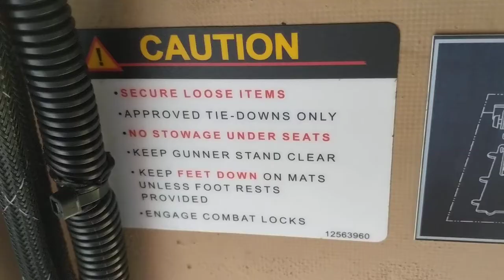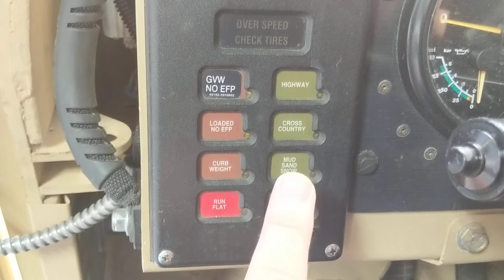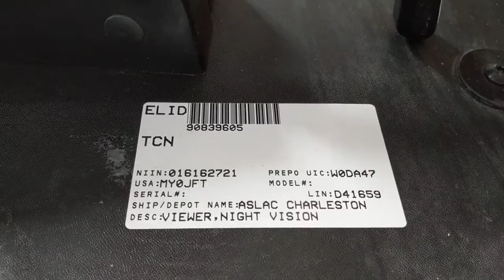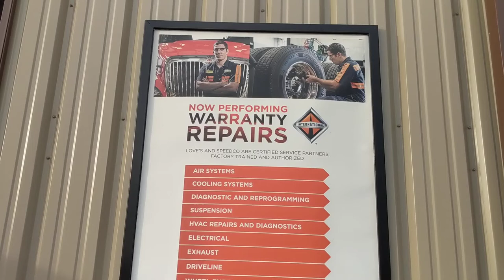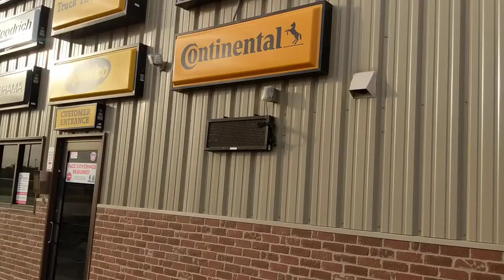Powerful vehicle 29000 lb, more than 13 ton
It's amazing so many variety vehicles in the world.